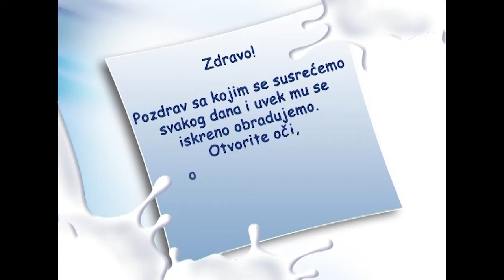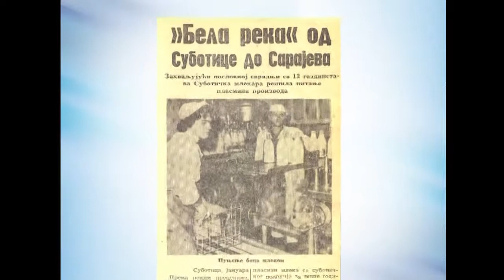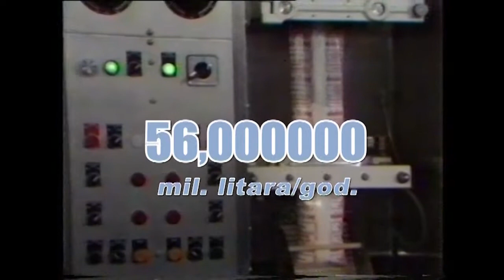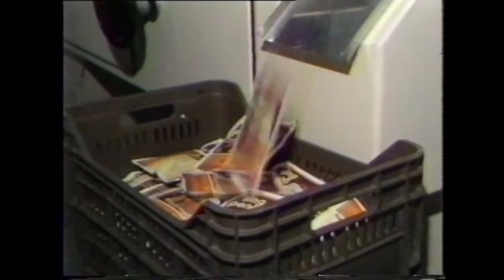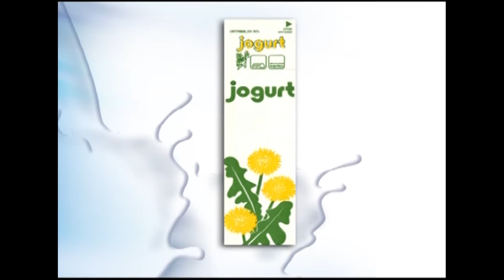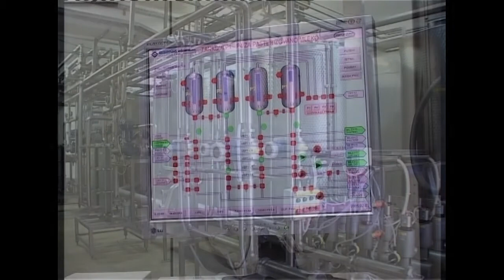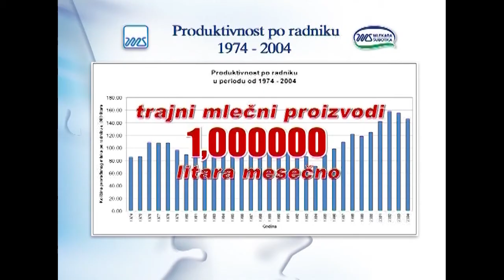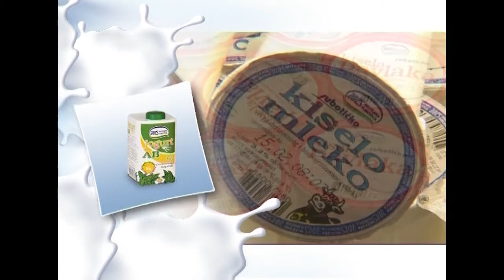Mlekara Subotica - 50 godina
Korporativni film snimljen povodom pedeset godina rada Subotičke Mlekare.